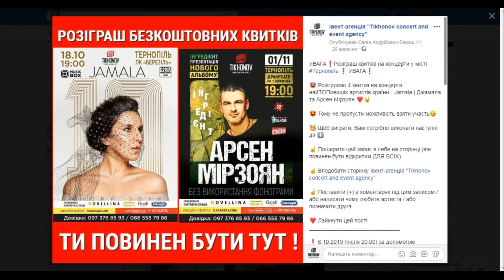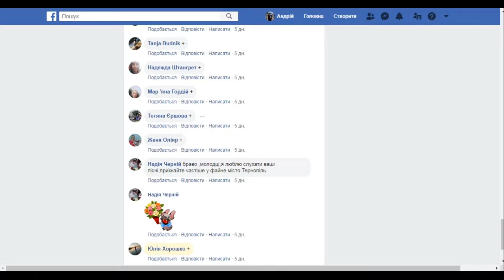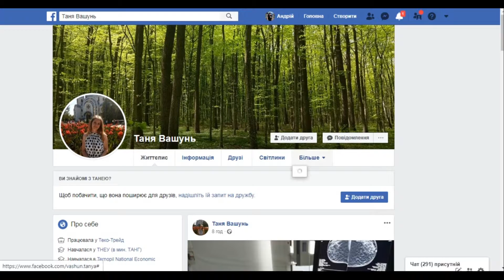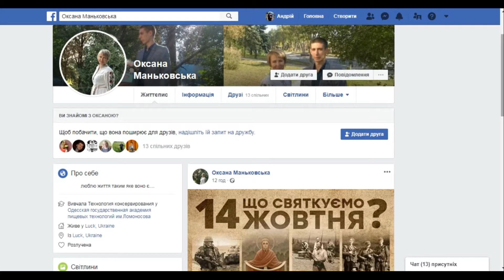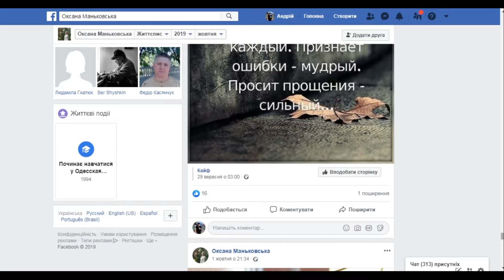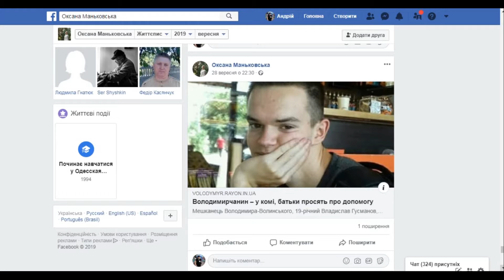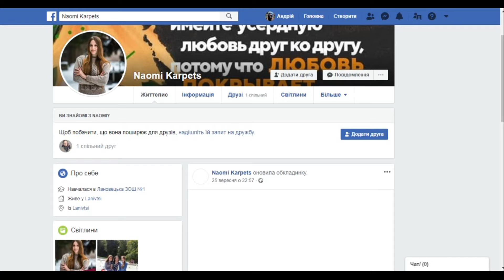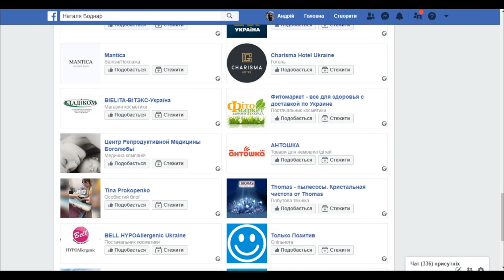Результати розіграшу квитків на концерт Джамали та Ансена Мірзояна у Тернополі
Джамала у Тернополі / ПК "Березіль" / 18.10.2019 о 19:00 /
➡️ Квитки :

Арсен Мірзоян / Тернопіль / НОВИЙ альбом "Інгредієн" / 01.11 /
➡️ Квитки :